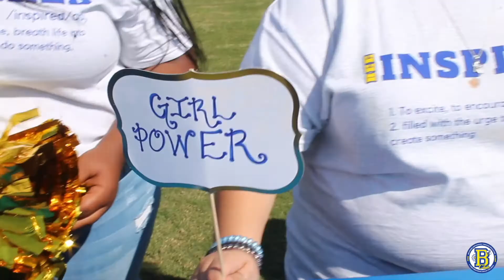LPC Tell Your Story 2021: BEE Club Inc.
My Name is  Jillyan Gillard,  I live in the Lincoln Property Company Community -53 West, @ the Flats.
Since I was younger, I’ve always been passionate about women’s and girls' empowerment which Is why I've been volunteering with this organization since 2016. I currently serve as the Vice President and Creative Director of BEE Club Inc. Becoming Empowered through Education, which is a non-profit for teenage girls.  The BEE Club provides girls with a safe space while offering a sense of sisterhood, leadership, and community. Since our founding, the BEE Club has operated primarily through a full volunteer staff. As we grow, we hope to be able to gain the funding to support the program needs for each girl in each community.